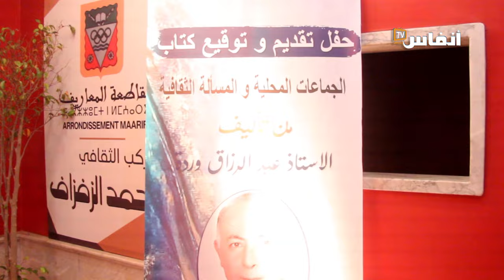البيضاء.. احتفاء بكتاب " الجماعات المحلية والمسألة الثقافية " لصاحبه عبد الرزاق وردة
كان حفل توقيع كتاب "الجماعات المحلية والمسألة الثقافية" لصاحبه عبد الرزاق وردة اليوم الجمعة 22 دجنبر 2023
بالمركب الثقافي محمد زفزاف بمقاطعة المعاريف بالبيضاء فرصة للحديث عن الزمن الثقافي الذهبي بهذه المقاطعة، خاصة في سنوات الثمانينات والتسعينات من القرن العشرين.
وقال عبد الرزاق وردة خلال حفل توقيع الكتاب: " الكتاب مجهود متواضع وهو عمل توثيقي لمجموعة من الأنشطة التي عرفتها المعاريف من 1983 إلى 2003 ، وكانت المعاريف تعرف زخما ثقافيا كبيرا".
وأضاف عبد الرزاق وردة أن الهاجس من وراء تأليف هذا الكتاب هو الحرص على التوثيق لمرحلة معينة، بالإضافة إلى بعث بعض رسائل إلى من يهمه الشأن الثقافي.